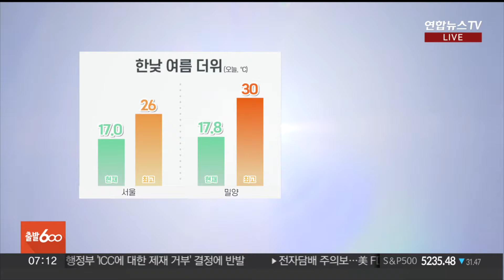[날씨] 오전까지 제주 약한 비…한낮 25도 넘는 더위 / 연합뉴스TV (YonhapnewsTV)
[날씨] 오전까지 제주 약한 비…한낮 25도 넘는 더위

[앵커]

오늘 오전까지 제주는 약한 비가 내리겠습니다.

한낮에는 대부분 지역의 낮 기온의 25도를 넘어서면서 덥겠는데요.

자세한 날씨는 기상캐스터 연결해서 알아보겠습니다.

강지수 캐스터.

[캐스터]

네, 지난 한 달은 어떠셨나요?

5월의 끝자락에 다다랐습니다.

오늘 오전까지 제주는 약한 비가 내리겠고요.

이후에는 전국에 맑은 하늘이 드러나겠습니다.

어김없이 한낮에는 여름 더위가 이어집니다.

오늘 서울 낮 최고 기온은 26도로 어제보다 조금 더 높겠고요.

대부분 지역의 낮 기온이 25도 이상 오르면서 덥겠습니다.

수분 섭취 잘해주시고요.

건강 관리에 힘써 주시길 바랍니다.

밤부터는 서쪽지역의 하늘빛이 흐려지겠고요.

경기 북부 지역에 비가 내리기 시작이 됩니다.

6월의 첫날이자 주말인 내일은 중부와 경북 지역으로 비구름이 확대되겠는데요.

내리는 비의 양은 5에서 20mm가 예상됩니다.

특히, 강원과 경북 지역은 돌풍과 벼락을 동반해서 일시적으로 강한 비가 집중되겠습니다.

이 비는 내일 밤이면 대부분 그치겠고요.

비구름의 영향으로 더위는 한풀 꺾이겠습니다.

모레는 강원과 경북 지역에 다시 비가 내릴 것으로 전망됩니다.

주말과 휴일 계획에 최신 기상정보 잘 참고하셔야겠습니다.

오늘 해상으로는 바다 안개가 짙게 끼겠고요.

해안가로는 너울성 파도가 밀려들겠습니다.

항해나 조업하는 선박은 주의가 필요하겠습니다.